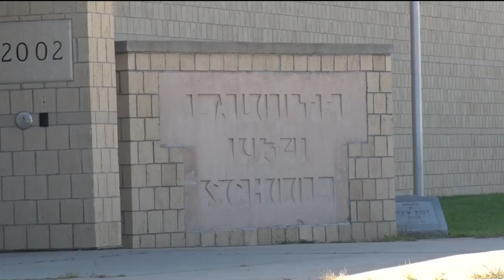Laporte School Implements New STEM Program